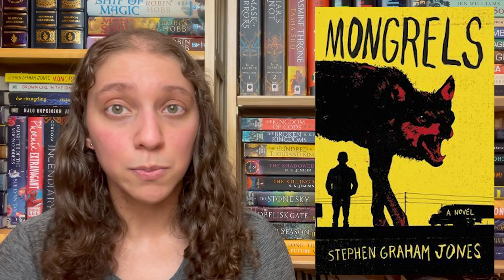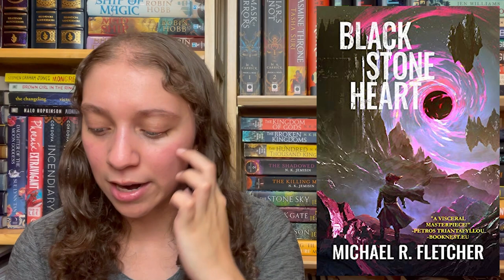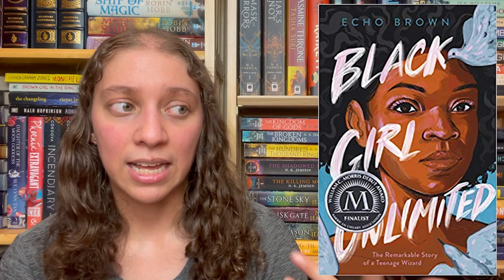Books I want to read by the end of the year (2022 edition) || July 2022 [CC]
Note on mispronounced name: Tade Thompson's name is not pronounced how I said it in the video and I apologize for that mistake.

Channels Mentioned:
Rachel @Kalanadi